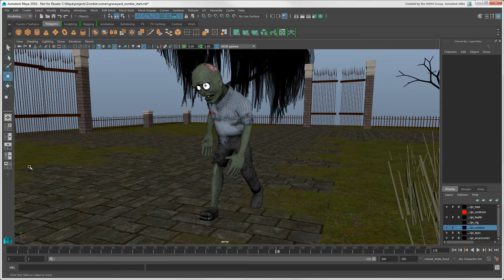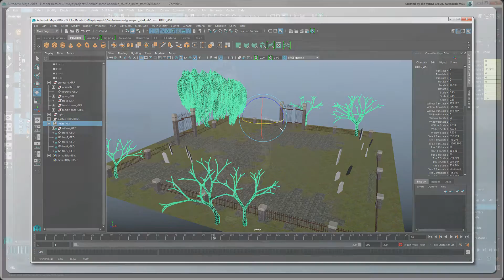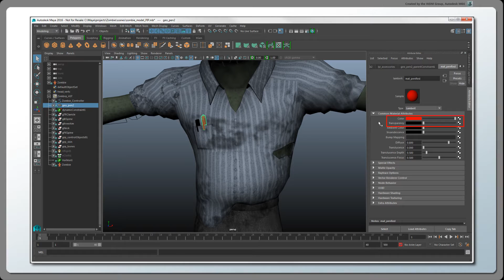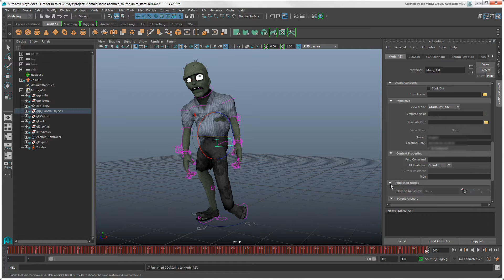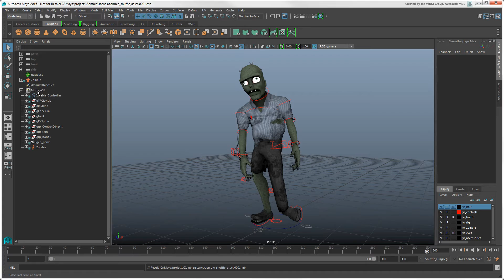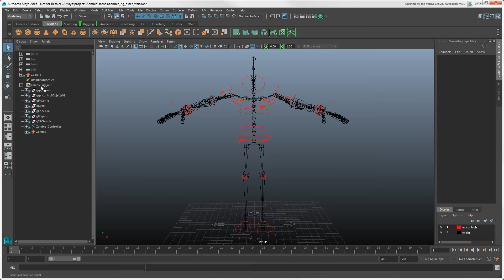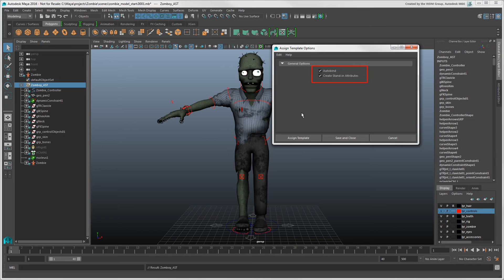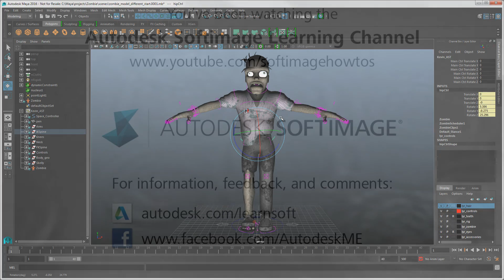Softimage to Maya Bridge: Sharing Models Using Assets in Maya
In this video, we explore ways of sharing models between scenes in Maya, including using assets and asset templates.